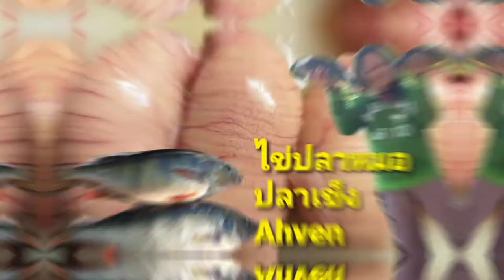ISO AHVENSAALIS,ปลาเข็ง..ไข่ปลา..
meta name="tradetracker-site-verification" content="f0965da77bf19d765068f540e2ab587076c30dc2" / Real-life and Lifestyle in The Authentic Small Organic Farm in Finland. @Isaan Finland Today`s big Fish Catch, Pearch, Pikes,. เมียฝรั่งทำอาหาร Hot Now, Rising Up and Most Popular.